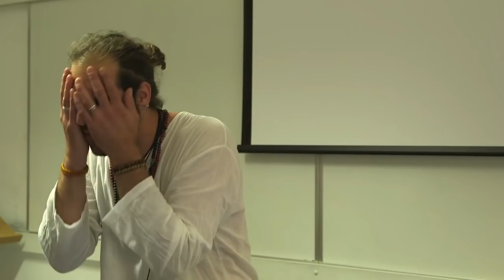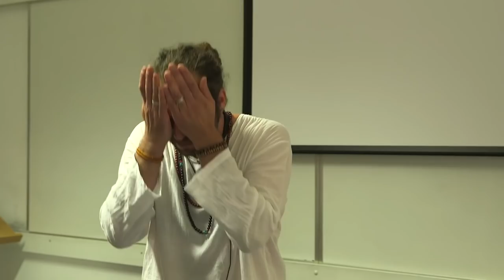Oliver Martin - Psilohuasca, The Return of the Magic Mushroom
Oliver Martin - Psilohuasca, The Return of the Magic Mushroom. Filmed in the Spirituality Symposium and Breaking Convention 2015.